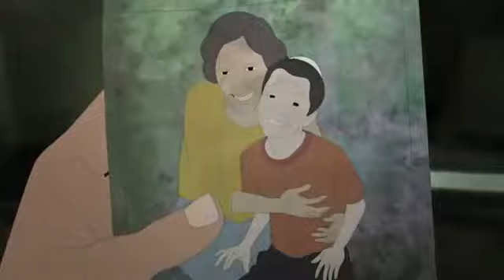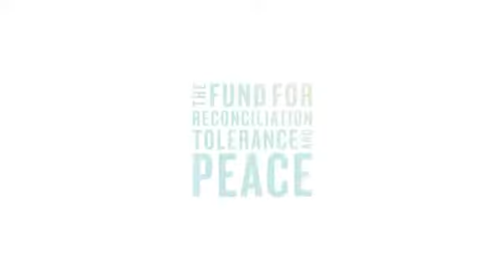TWO BOYS or how peace will look like (Arabic version)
Dream Peace. Make Peace. Between Israelis and Palestinians today -- not tomorrow. Please watch and SHARE.